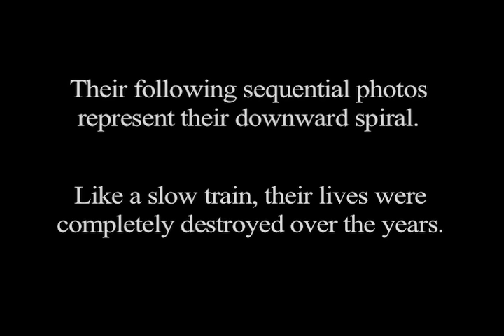The Slow Train of Meth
Three women's downfall of meth over the years.